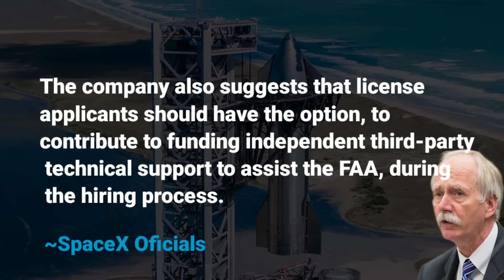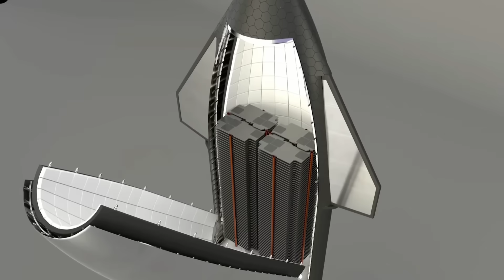FINALLY WE KNOW! Why FAA Continuously Delayed Starship Launch License?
The SpaceX officials expressed their understanding that the FAA is doing its best with the resources available to them, and they want to emphasize their unwavering support for the mission of ensuring safe spaceflight. Nevertheless, they believe that the FAA would greatly benefit from an increased workforce in its licensing department, and they encourage the agency to prioritize missions of national significance.

In recent months, SpaceX has faced challenges as its programs have had to compete for reviews at the FAA. This has unfortunately resulted in a significant slowdown of the Starship program and has put the development of a Human Landing System for NASA's Artemis program at risk. It is disheartening to see that inefficient regulation is impacting American competitiveness, especially as space programs in China and other countries continue to progress.

In light of these concerns, SpaceX has organized a discussion with Ars ahead of a hearing before the US Subcommittee on Space and Science. During this hearing, William Gerstenmaier, vice president of Build and Flight Reliability at SpaceX, will be testifying. SpaceX is hopeful that Congress will provide guidance to the FAA on how to operate more efficiently.